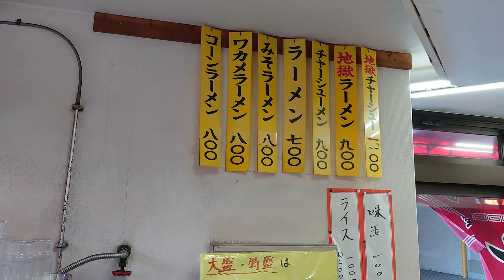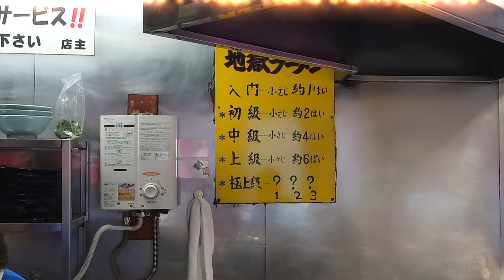【地獄ラーメン田中屋】これがベストラーメンの１つ！辛さだけではない！リピ確実！【激ウマ】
横浜市中区曙町にあります。今回は一人で行きました。
辛さを求める人は極上クラスを。
しっかり味わいたい人には中級～上級がおススメです！
横浜市営地下鉄阪東橋駅から徒歩約４分です。